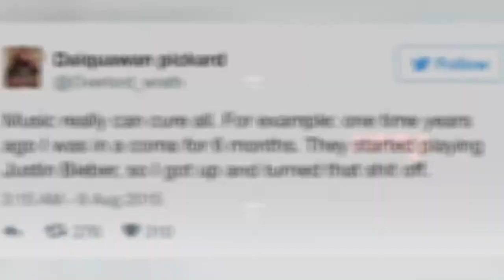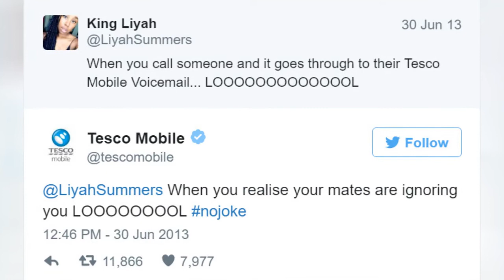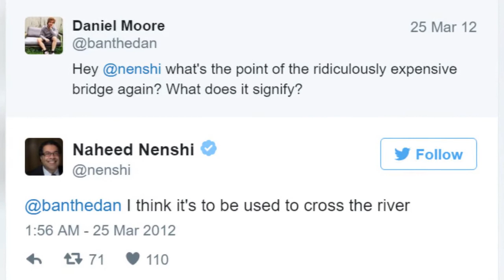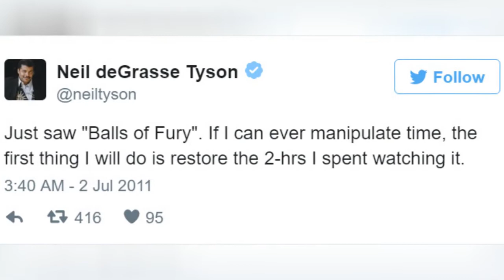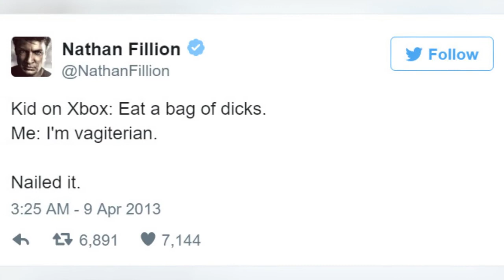38 Twitter Burns That Definitely Left A Mark 😂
Twitter. What better place to mouth off about, well, whatever you want? There's never been an easier way to get your message out to your desired recipient, although be warned, Twitter can be a dangerous place for the ill-equipped smartass. There's nothing worse than trying to deliver a funny Tweet in front of millions of people, only to get shot down by somebody who clearly understands the art of rude comebacks much better than you understand the art of, well, being funny. Also, a good comeback delivered to somebody pompously flaunting their rude beliefs or deep-rooted ignorance is a socially acceptable way to shut them down. Permanently. Take a look at some of the best Tweets to see what we mean. Compiled by Bored Panda, the list serves as a cautionary tale for anybody thinking of taking to Twitter to say something "hilarious." Don't forget to vote for the best burns and best comebacks delivered!
0:00 - Intro
0:00:12 - Funny Twitter Burns
0:00:21 - Funny Twitter Burns
0:00:30 - Funny Twitter Burns
0:00:39 - Funny Twitter Burns
0:00:48 - Funny Twitter Burns
0:00:57 - Funny Twitter Burns
0:01:06 - Funny Twitter Burns
0:01:15 - Funny Twitter Burns
0:01:24 - Funny Twitter Burns
0:01:33 - Funny Twitter Burns
0:01:42 - Funny Twitter Burns
0:01:51 - Funny Twitter Burns
0:02:00 - Funny Twitter Burns
0:02:09 - Funny Twitter Burns
0:02:18 - Funny Twitter Burns
0:02:27 - Funny Twitter Burns
0:02:36 - Funny Twitter Burns
0:02:45 - Funny Twitter Burns
0:02:54 - Funny Twitter Burns